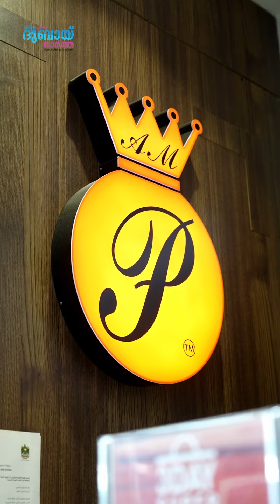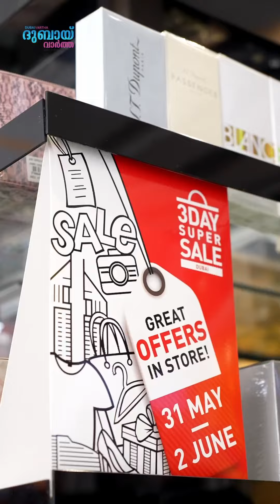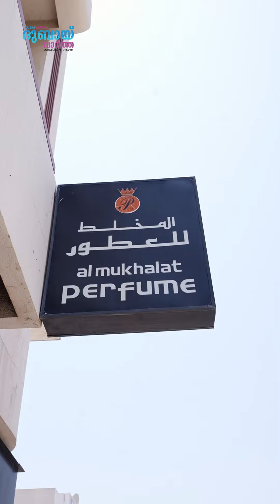14 ദിർഹം മുതൽ പെർഫ്യൂമുകൾ വാങ്ങാം ഈ 3 ദിവസത്തേക്ക്!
14 ദിർഹം മുതൽ പെർഫ്യൂമുകൾ വാങ്ങാം ഈ 3 ദിവസത്തേക്ക്! സൂപ്പർ സെയിലിൽ ഭാഗമാകുന്ന ആയിരക്കണക്കിന് പെർഫ്യുമുകൾ ഇതുവരെ കാണാത്ത വിലക്കുറവിൽ! 3dayssupersale supersaledubai.